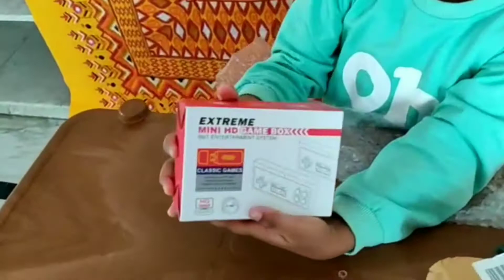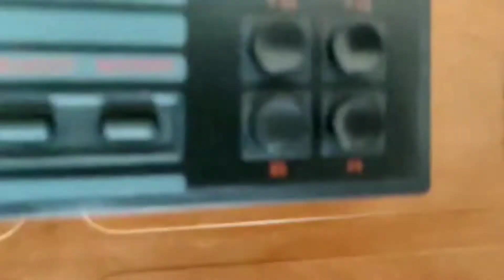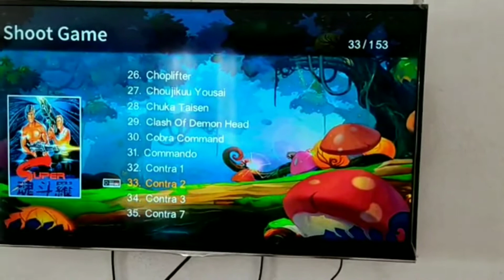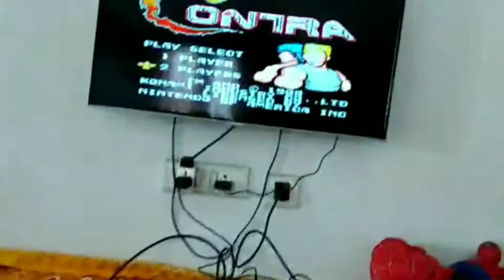Retro TV video games console ( Contra, Super Mario,...) with 600+ inbuilt games & latest features..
Retro TV video game console with wireless joysticks and TV stick.

HDMI TV Stick with wireless joy sticks.

600+ unique retro games like

Super Mario,
Pac Man,
Contra,
Load Runner..

Full HD video quality.
Price Rs. 2299.
Source: Amazon